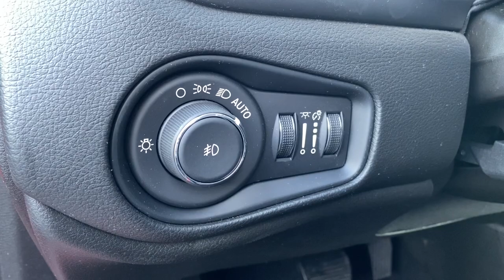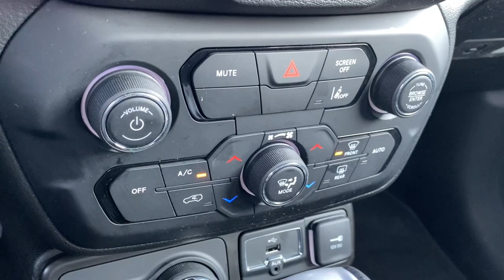2021 Jeep Renegade Brighton, Novi, Howell, Wixom, Pickney, MI AT18819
Colorado Red Clearcoat Used 2021 Jeep Renegade Limited available in Brighton, Michigan at Brighton Chrysler. Servicing the Novi, Howell, Wixom, Pickney, MI area.

Brighton Chrysler
9827 E Grand River Ave

Located At Champion Chrysler Jeep Dodge Ram Of Brighton, MI And Available At All 7 Champion Auto Group Locations! The next step? Give us a call to confirm availability and schedule a hassle free test drive! While every reasonable effort is made to ensure the accuracy of this information, we are not responsible for any errors or omissions contained on these pages. Tax, title, license, doc, CVR and reconditioning not included in advertised price. See dealer for details. Recent Arrival! 177HP Power Rating, 4 Pin Wiring Harness, Class III Receiver Hitch, Quick Order Package 22D, Trailer Tow Group. CARFAX One-Owner. Priced below KBB Fair Purchase Price!2021 Jeep Renegade Limited Colorado Red Clearcoat 4WD 1.3L I4 9-Speed 948TE AutomaticOdometer is 9065 miles below market average! 23/29 City/Highway MPG